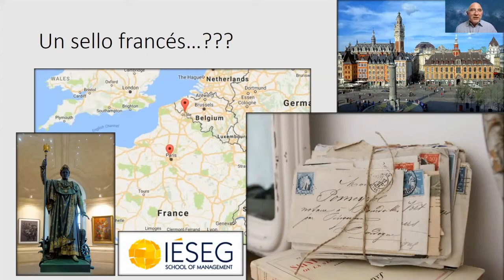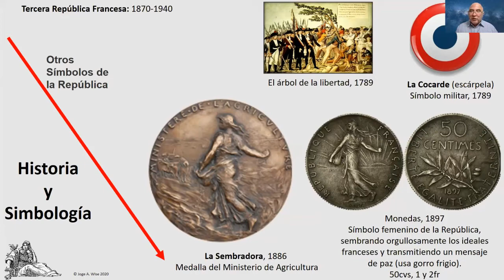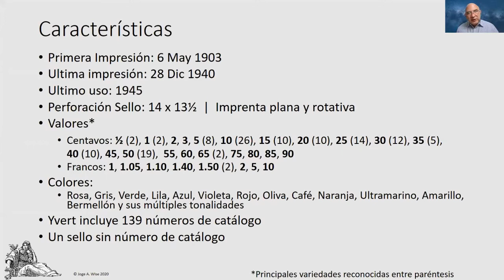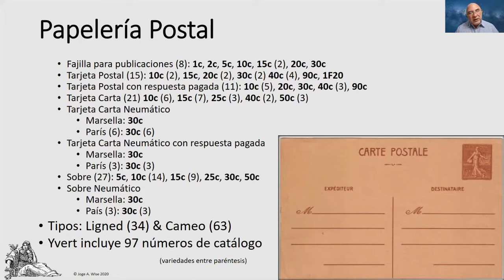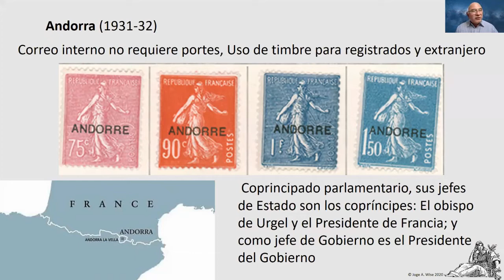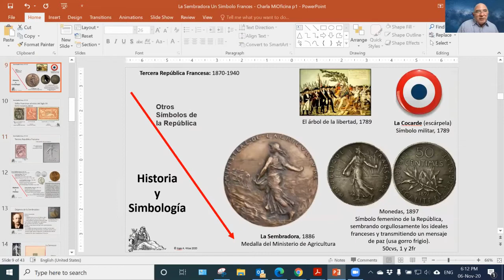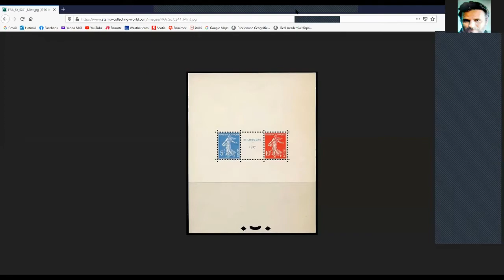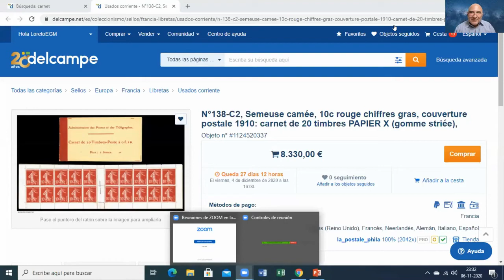La Sembradora: Un Símbolo Francés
Jorge Wise, 6 de noviembre del 2020